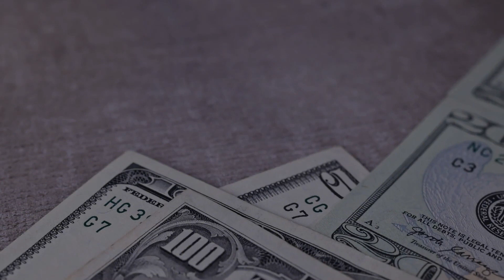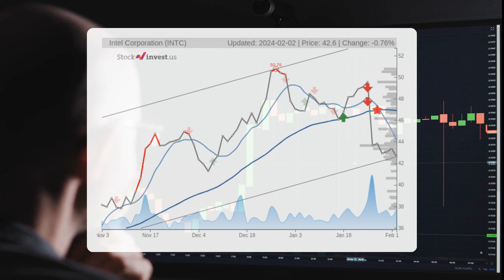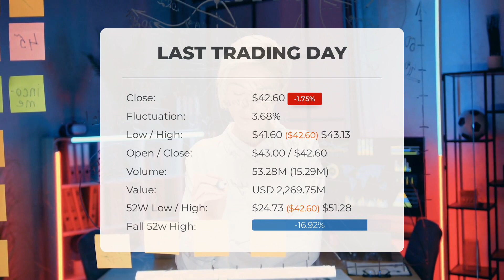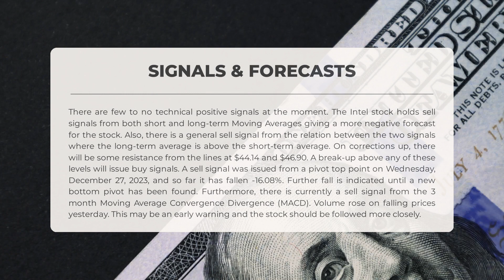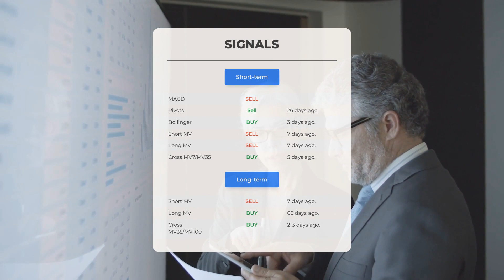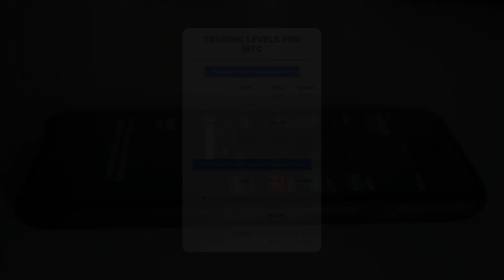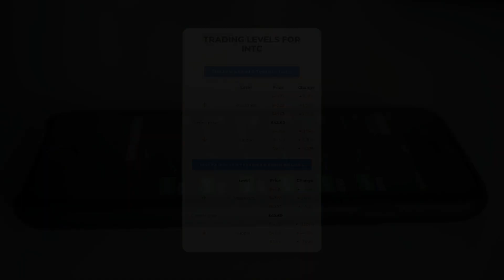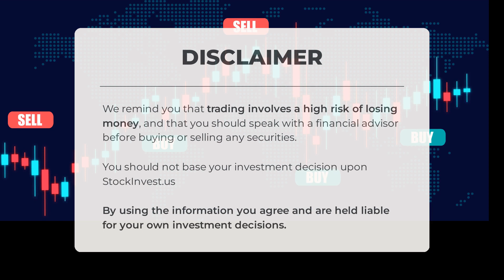Is INTC Overvalued or Undervalued? Expert Stock Analysis & Predictions for Mon - Find Out Now!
Intel price prediction was made for Monday, February 05, 2024

We go over the INTC Inc. stock and give our stock price prediction (INTC). Our INTC stock price analysis and stock price forecast on INTC for Monday, February 05, 2024

Intel Stock Analysis - INTC Stock Price Prediction for Monday, February 05, 2024